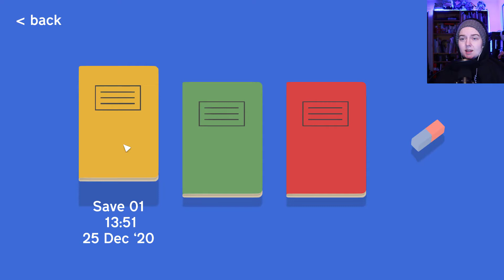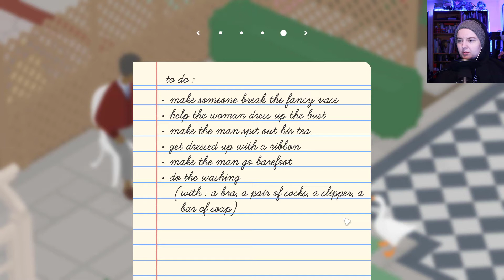UNTITLED GOOSE GAME - It's time for getting the neighbors in love - Episode 3 (First Playthrough)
FridayFun with Mr Gooooose!
The Romance is in the air in this one troopers.